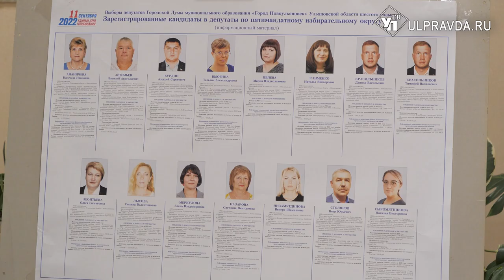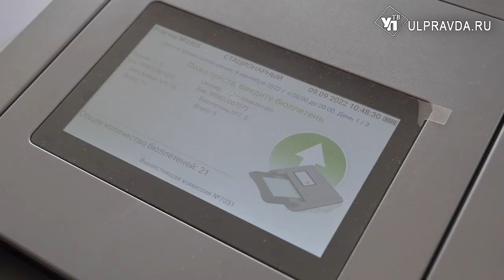Без нарушений, но с инцидентами. Как прошло голосование в Новоульяновске и Барыше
Стали известны предварительные итоги муниципальных выборов в Новоульяновске и Барышском районе Ульяновской области. Здесь решалось, кто займет кресла депутатов городской Думы и Советов депутатов. Кампания проходила в три дня - для удобства избирателей. Основной процент проголосовавших пришелся на 10 сентября.